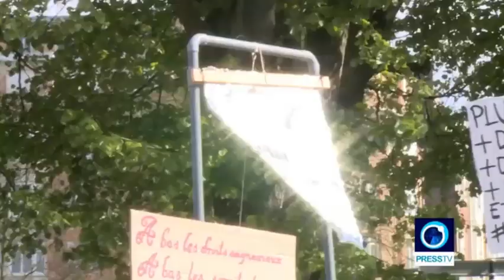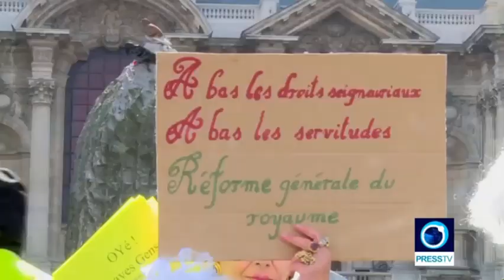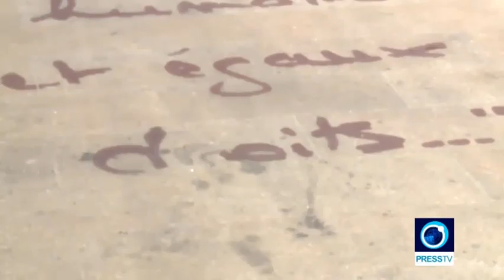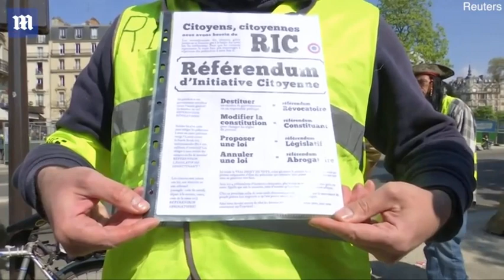BLUE OYSTER CULT - (DON'T FEAR)THE REAPER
Description
PANTONE WARS EPISODE XXII

DISARM HATE IS THE CORRECT NARRATIVE OF THIS FILM.